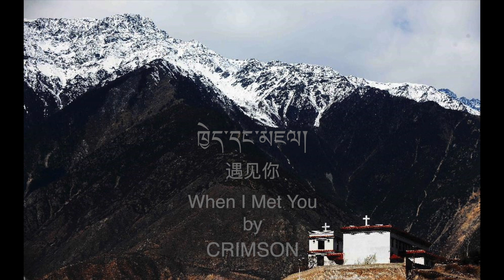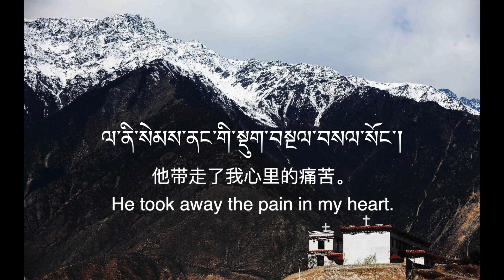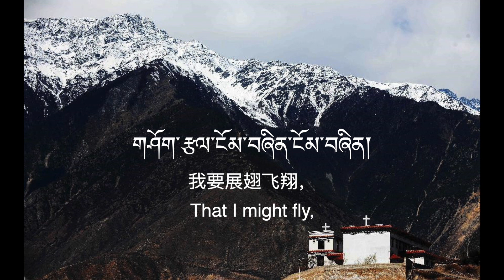New Tibetan Song | Crimson | ཁྱེད་དང་མཇལ། | 遇见你 | When I Met You | Trilingual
New Tibetan Song (2019) 'When I Met You' produced by CRIMSON. Trilingual version.

Lyrics 歌词 Song 44

ཁྱེད་དང་མཇལ། 遇见你 When I Met You

དང་པོ་ལ་འཇིག་རྟེན་འདི་ལ་སླེབས་དུས།
自从我来到这个世界，
When I first arrived in this world,

ལ་ནི་སེམས་ནང་ལ་སྡུག་བསྔལ་གང་ཡོད།
我的内心就充满痛苦。
My heart was full of pain.

གཉིས་པར་སྐྱབས་མགོན་ཡེ་ཤུར་མཇལ་དུས།
但后来，我遇见了救主耶稣，
Then, when I met the Saviour Jesus，

ལ་ནི་སེམས་ནང་གི་སྡུག་བསྔལ་བསལ་སོང་།
他带走了我心里的痛苦。
He took away the pain in my heart.

གཉིས་པར་སྐྱབས་མགོན་ཡེ་ཤུར་མཇལ་དུས།
后来，我遇见了救主耶稣，

གཙོ་བོ་ལ་དད་པ་བྱེད་ན།
你如果相信救主耶稣，
If you believe in the Saviour, Jesus,

ལ་ནི་ཐར་བ་ཚུར་ལ་གནང་ཡོང་།
他会赐给你救恩。
He will give you salvation.

བླ་ན་མེད་པའི་དཀོན་མཆོག་ཁྱེད་ཀྱིས།
至高神啊，求你，
Supreme God, please,

ལ་ནི་ཁྱེད་ཀྱི་ལམ་བཟང་ང་ལ་སྟོན་རོགས།
指示我，你的义路。
Show me your righteous pathway.

བླ་ན་མེད་པའི་དཀོན་མཆོག་ཁྱེད་ཀྱིས།
至高神啊，求你，
Supreme God, please,

ལ་ནི་ཁྱེད་ཀྱི་ལམ་བཟང་ང་ལ་སྟོན་རོགས།
指示我，你的义路。

བྱ་དེ་ལ་ཁྲུང་ཁྲུང་དཀར་པོ།
飞翔的白鹤，
White crane in flight,

ལ་ནི་གཤོག་རྩལ་ང་ལ་གཡོར་དང་།
借我一双翅膀,
Lend me your wings,

གཤོག་རྩལ་ངོམ་བཞིན་ངོམ་བཞིན།
我要展翅飞翔，
That I might fly,

ལ་ནི་འཕྲིན་བཟང་བཤད་དུ་འགྲོ་ཆོག
我要传扬福音。
That I might tell the good news.

གཤོག་རྩལ་ངོམ་བཞིན་ངོམ་བཞིན།
我要展翅飞翔，
I want to spread my wings and fly,

ལ་ནི་ཡབ་ཆེན་དཀོན་མཆོག་དྲུང་དུ་འགྲོ་ཆོག
飞到天父的面前。
That I might fly to our Heavenly Father's presence.

ལ་ནི་ཐར་བ་ཚུར་ལ་གནང་ཡོང་།
他会赐给你救恩。

བླ་ན་མེད་པའི་དཀོན་མཆོག་ཁྱེད་ཀྱིས།
至高神啊，求你，
Supreme God, please,

ལ་ནི་ཁྱེད་ཀྱི་ལམ་བཟང་ང་ལ་སྟོན་རོགས།
指示我，你的义路。

བླ་ན་མེད་པའི་དཀོན་མཆོག་ཁྱེད་ཀྱིས།
至高神啊，求你，
Supreme God, please,

ལ་ནི་ཁྱེད་ཀྱི་ལམ་བཟང་ང་ལ་སྟོན་རོགས།
指示我，你的义路。